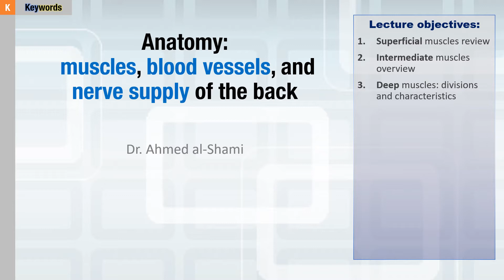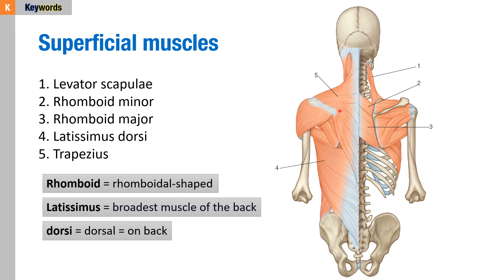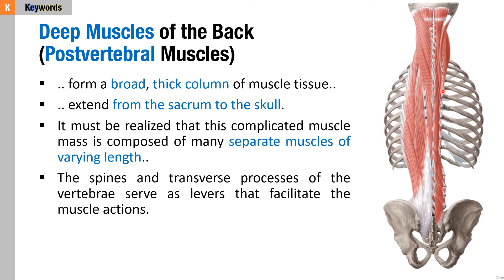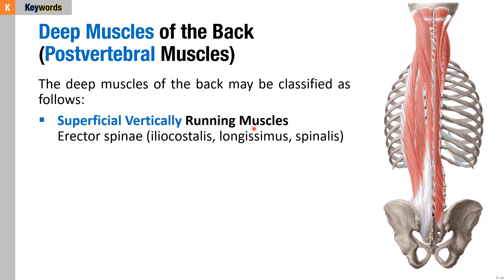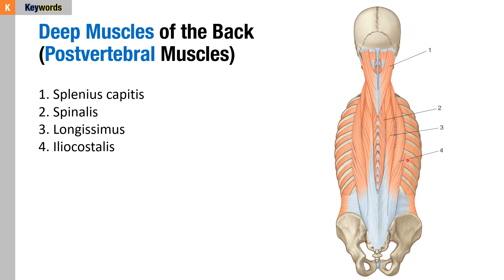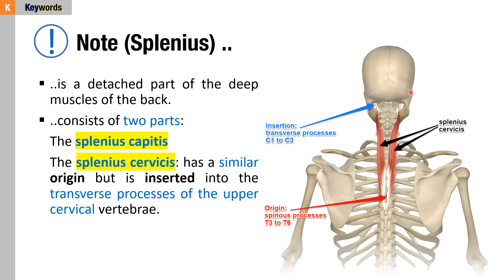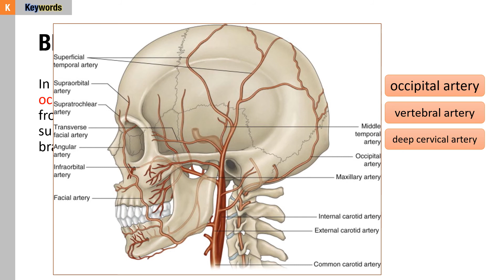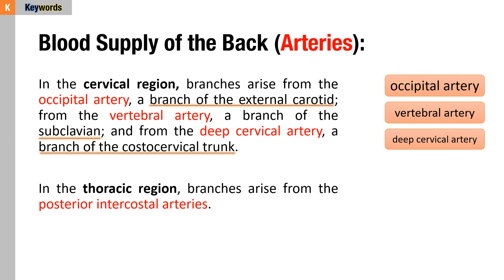Anatomy of the muscles, blood vessels, and nerve supply of the back (part_1)